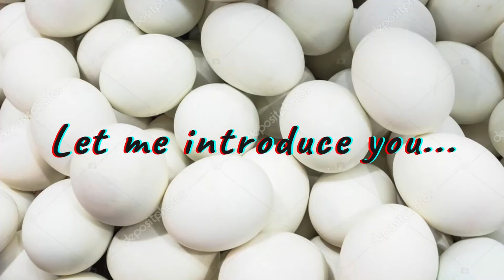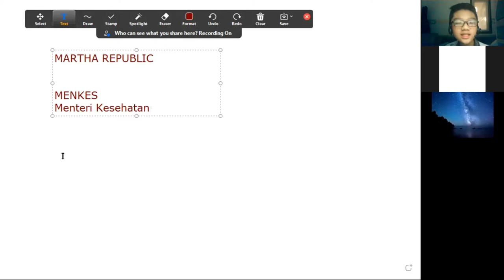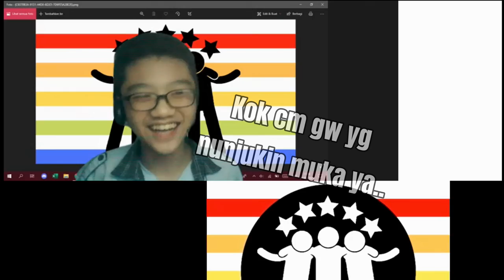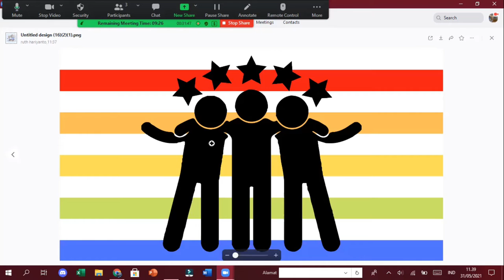Martha Republic: Menteri Kesehatan | Podcast Ga Jelas - Episode #3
Martha Republic, Negara yang kami buat akan menjadi kenyataan!?

Thumbnail by Celine and/or Ruth